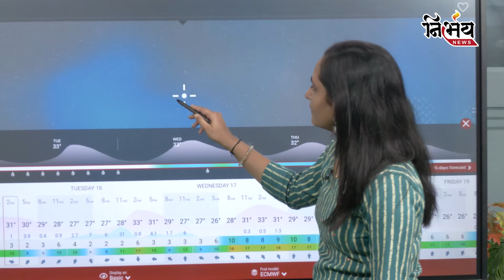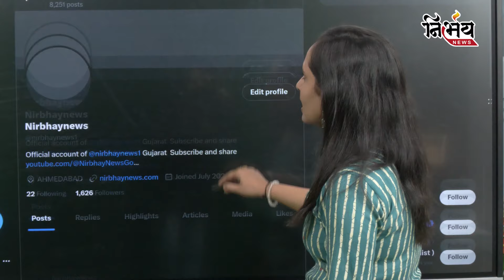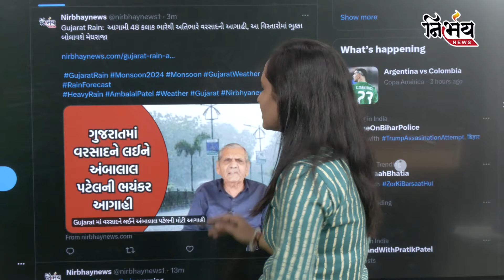Weather Update:Gujarat ને ઘમરોળવા મેઘરાજાની ધમાકેદાર એન્ટ્રી, અમદાવાદ સહિતના વિસ્તારો થયા પાણી પાણી